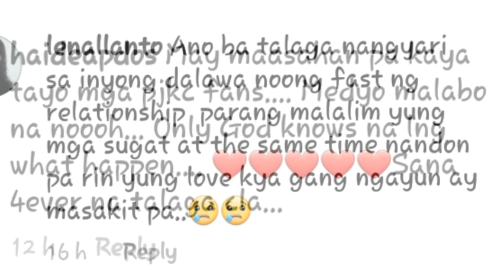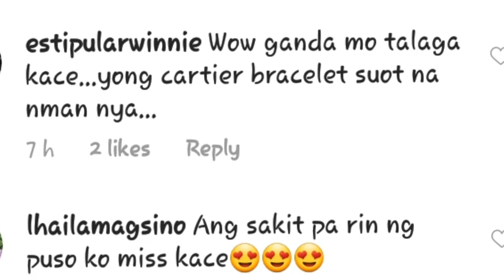''SUOT ANG BRACELET NA SIMBOLO NG PAGMAMAHALAN'' ni KC CONCEPCION at PIOLO PASCUAL ! | BRENDA PAGE